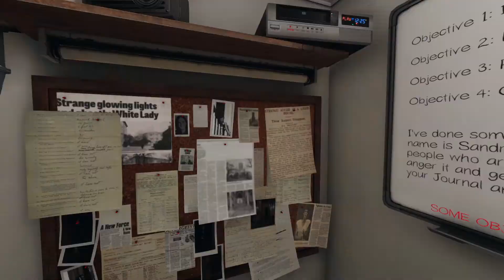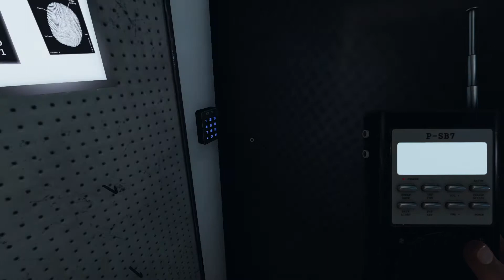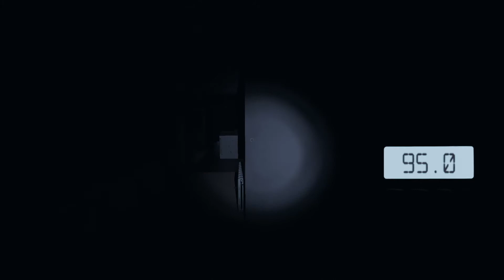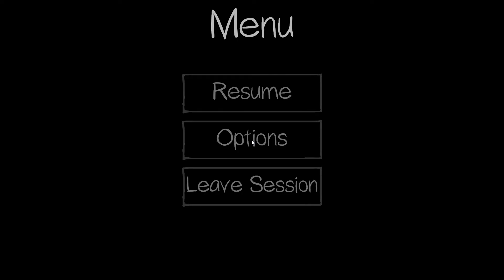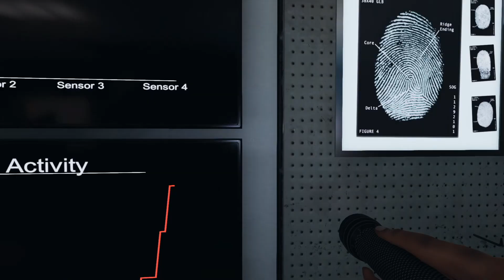Phasmophobia: Solo - This Game is Terrifying!!!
Decided to try some Phasmophobia, this game is super scary! Really sorry about the audio I'm still working on making it better.